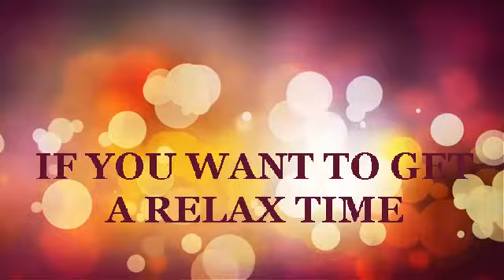katanari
Universidad EL BOSQUE